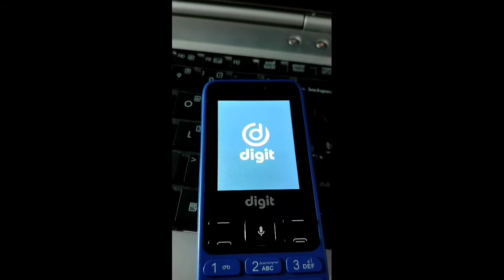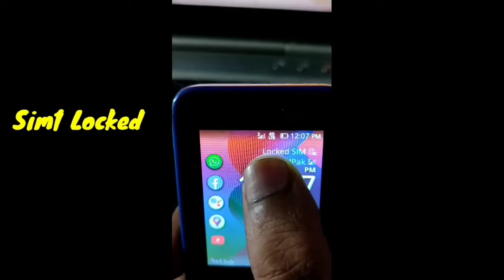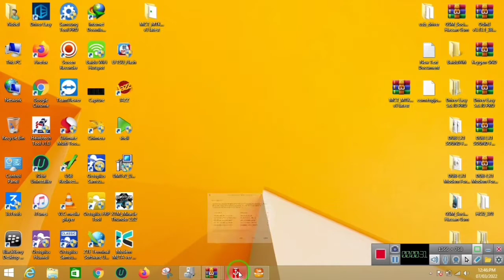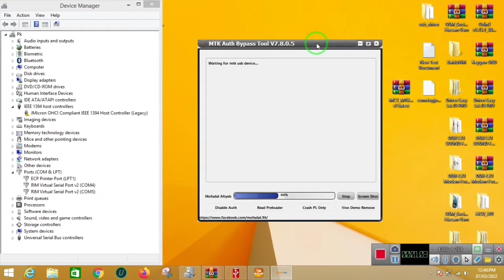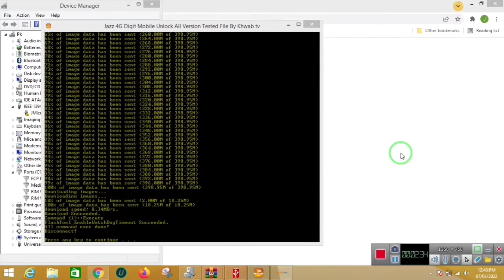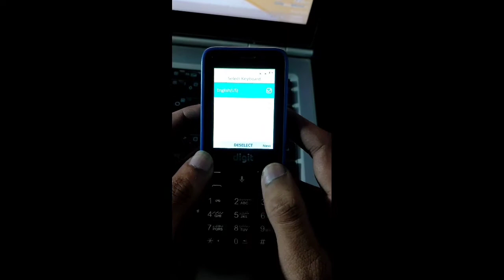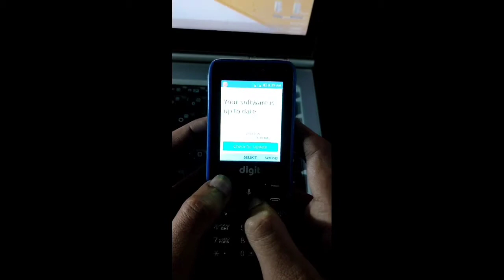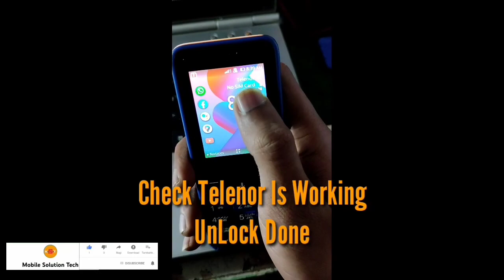Jazz digit 4g mobile unlock All sim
Thanks To All frendz.